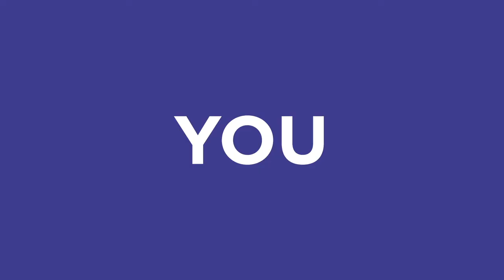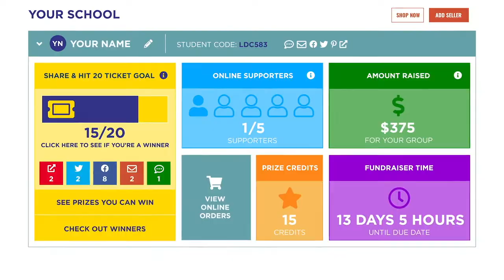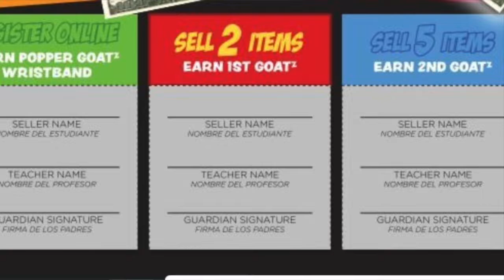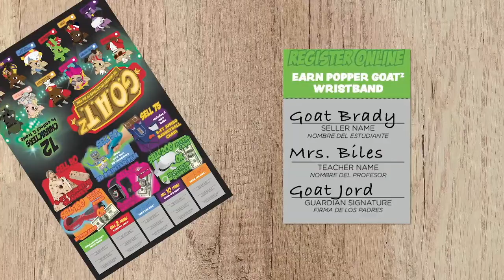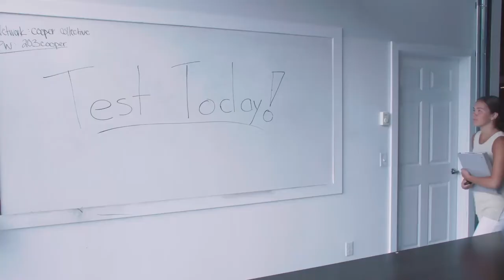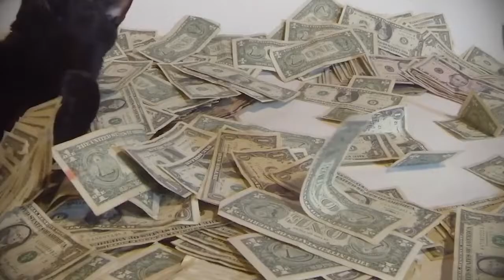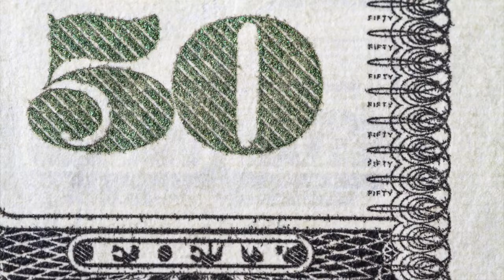Ripley Primary Cherrydale F 22